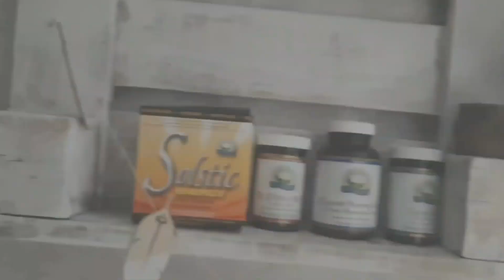Где взять энергию? Быть в ресурсе /Секреты мамы 7 сыновей.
Привет!
В этом видео я делюсь своими проверенным способами накопления энергии. Быть в ресурсе :
Мы устаём не от того, что делаем, а оттого что не делаем того, что нас вдохновляет и заряжает энергией🤍
Итак, для меня это - научиться фотографироваться красиво даже в весе плюс сайз. Ведь на самом деле у нас нет недостатков как таковых, есть особенности, которые мы можем грамотно показывать. Зная свои достоинства, отвлекает от особенностей и в итоге - красивые кадры и повышается самооценка, настроение и заряжаешься энергией.
Ещё один способ напитать себя энергией - это бег. Ты кайфуешь от того, что преодолеваешь трудности и становишься сильнее.
Также я пью Натуральные пп-напитки, они наполняют организм энергией за счёт витаминов, гуараны и др.
Хороший сон (не менее 8 ч) полностью помогает восстановиться и зарядиться👍
Прогулки, приятные эмоции, занятия хобби - всё это добавляет заряд бодрости?!